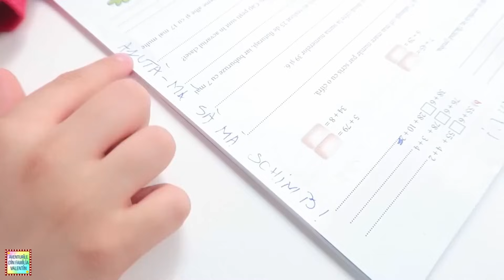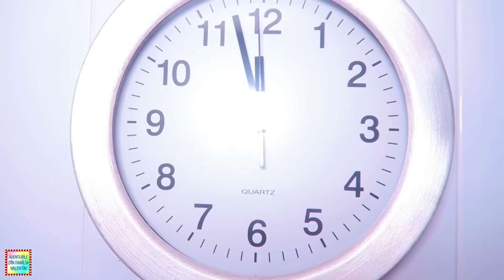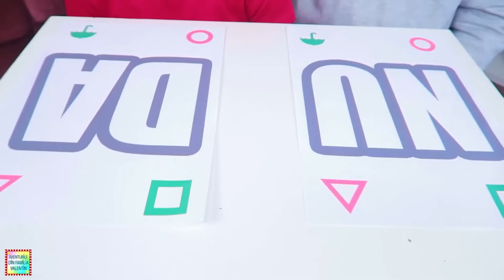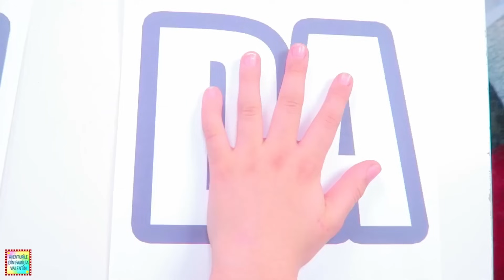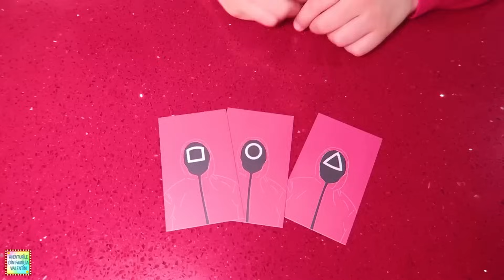Am fost ADOPTAT de familia SQUID GAME 🔺 MAMA e REA, TATA e RĂU 😉 serial TOATE EPISOADELE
Adoptat de familia Squid Game, cu o mama rea si un tata rau. Oare voi scapa de ei daca castig provocarile acestei familii ciudate? Un serial cu 5 episoade.